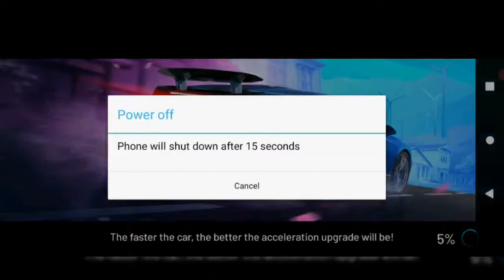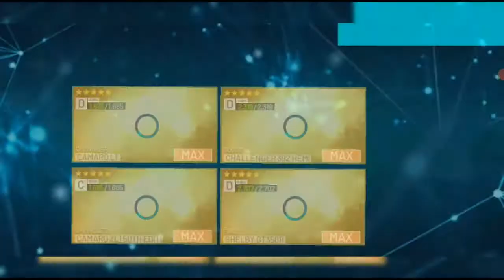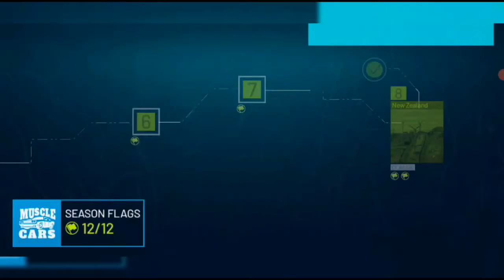Asphalt nitro 2 Android gameplay part 6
Asslam-o-Alaikum guys today we will start Asphalt nitro 2 gameplay part 6 and if you also wanted to play this game then don't worry i give link of this game to for android to so stay subscribed and stay tuned you will never get bored on my YouTube channel i'll see you soon in my next video untill then take care and Allah Hafiz

Game music and details:
DEVELOPER(S)
Gameloft
PUBLISHER(S)
Gameloft
GENRE
Racing
PLATFORMS
Android
RELEASE DATE(S)
July 16, 2021 (Beta)
SERIES
Asphalt
PRICE
No information
IAP (IN APP PURCHASES)
No information
MODES
No information
RATINGS
No information
Asphalt Nitro 2 is an arcade racing video game developed and published by Gameloft as part of the Asphalt series. It is announced for 2021.

►⎸ ABOUT COPYRIGHT ⎸◄
~ Credits